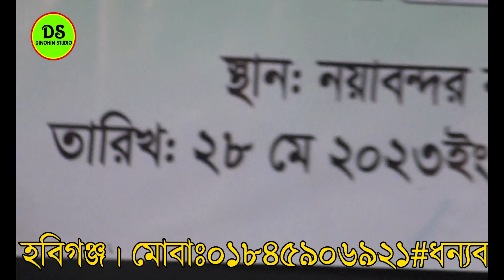অন্তরে জ্বলে বিচ্ছেদের জ্বালা || Ontore Jole Bicheder Jala ||Top Viral Song2024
অন্তরে জ্বলে বিচ্ছেদের জ্বালা,Ontore Jole Bicheder Jala,Baul Gaan Studio,ইয়ামিন সরকার বাউল গান,ইয়ামিন সরকারের গান,Eamin Sarkar,